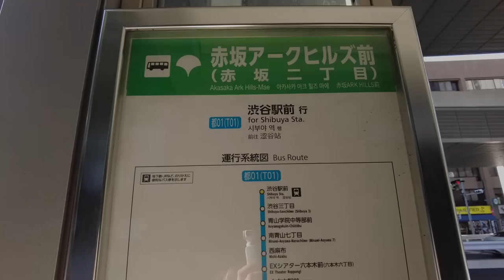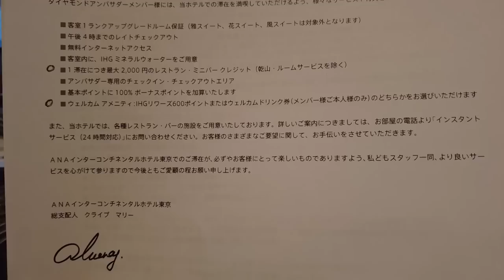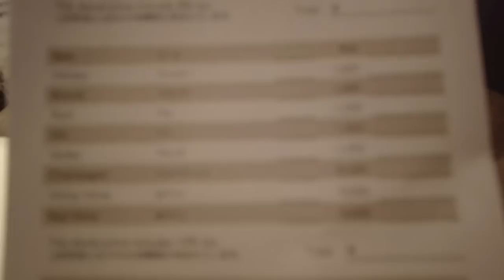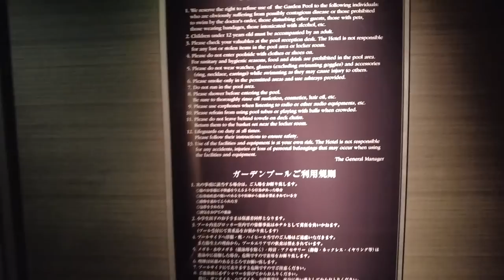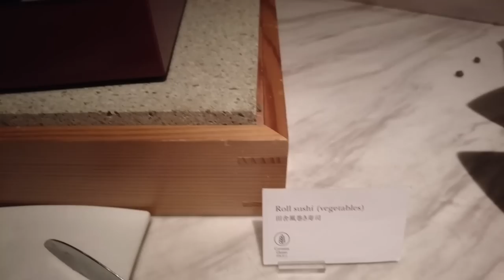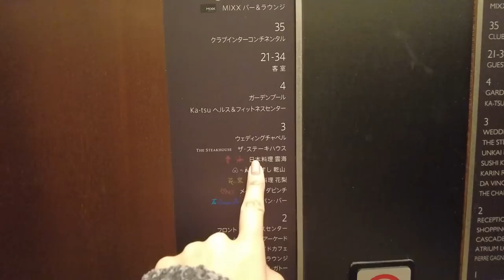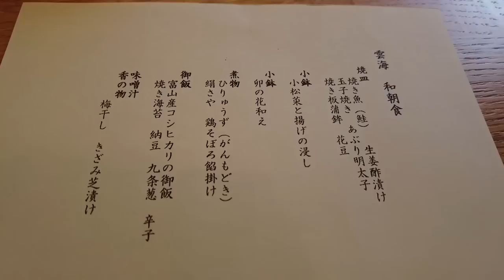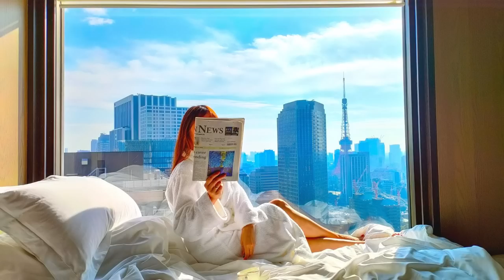Tokyo Tower!! Luxury Hotel/InterContinental - ANA Tokyo, $376/Club Lounge😴🛌Japan Travel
I stayed in InterContinental - ANA Tokyo, an IHG Hotel this time. My room was upgraded and the club lounge was nice.

I expected my stay would be perfect but at some points, it wasn't. However, I got a room with a Tokyo Tower view which was really really nice.

If you join InterContinental ambassador, you can get...
- Guaranteed one-category room upgrade
- Extended 4pm check-out
- Complimentary weekend night
- Platinum Elite status in IHG® One Rewards
- Restaurant & bar credit of up to USD20 for every stay
- And more perks to enhance your travels

Hotel: InterContinental - ANA Tokyo, an IHG Hotel
Location: Tokyo, Japan
Room: King bed Classic High Floor
 → Premium High Floor Club Lounge
Price: 50,198 JPY (the price may vary)
Recommend: ★★★★☆

▼My Gadget▼
dji pocket 2 sunset white

Vlogcam ZV-1

＊Timeline＊InterContinental - ANA Tokyo, an IHG Hotel
00:00 Opening
00:21 Heading to InterContinental - ANA Tokyo, an IHG Hotel
00:47 Arriving at InterContinental - ANA Tokyo, an IHG Hotel
01:38 Check-in & welcome sweets
03:54 Room tour
12:22 Fitness room
13:23 Tokyo Tower
13:54 Club lounge
17:44 Relaxing
20:17 It’s a new day.
20:44 Breakfast
24:33 Bakery/Cake shop